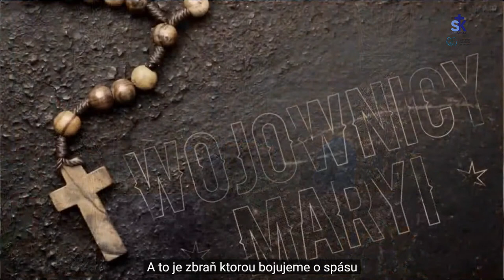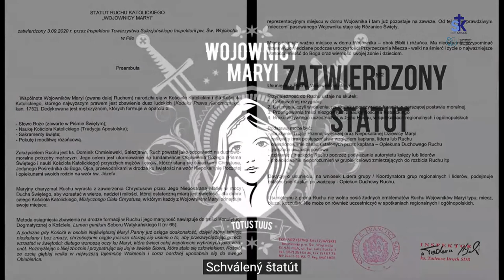Online - Otázky a Odpovede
1. otázka: Duchovný boj o deti v dnešnom svete 5:14 (5:56) - 8:36
2. otázka: Čo ak chýba mariánsky rozmer v modlitbách matiek? 8:55 (9:38) - 12:23
3. otázka: Ako je v súčasnosti na Slovensku možné prijímať Eucharistiu? 12:28(12:50) - 21:46
4. otázka: Ako sa zasvätiť Nepoškvrnenému Srdcu Panny Márie? 22:06 (22:18) - 24:36
5. otázka: (je niekoľko bodov k tejto téme) - Vyjadrenie ku knihe Varovanie (Je kniha Varovanie v poriadku?) + relácia na luxe, páter Kukuča 25:46 (26:05)  - 1:23:43
6. otázka (podotázka k varovaniu) - Dominik Chmielewski a kniha Kecharitomene (bojovníci Panny Márie) 55:56 - 1:06:50 + možno pridať samostatné video Kto sú bojovníci Panny Márie v čase 1:25:13 - 1:57:23
7. otázka (podotázka k varovaniu z videa na yt kanály a neskôr relácia v luxe) don Gobbi - mariánske kňazské hnutie (modrá kniha) 1:07:00 - 1:17:55
samostatné video Kto sú bojovníci Panny Márie? 1:25:13 - 1:57:23

Vaše otázky k relácií môžete zadávať do formuláru a zodpovieme online v pondelok o 21:00

Aj toto vysielanie vzniklo vďaka Vaším pravideľnym príspevkom, ak CHCETE PRISPIEŤ, môžete tak urobiť TU:
Ďakujeme🥰 za každý príspevok. Prosíme modlite sa za nás🙏🙏❤
😭😥😢Nakoľko nás sociálne siete začali blokovať prosíme Vás🙏 o registráciu aby sme Vás vedeli informovať o našich akciách
👉👉Sledujte nás! na našich portáloch. Denne nové, pravdivé a overené príspevky!
( Sociálne siete nám už blokujú príspevky a videá, ale na našich portáloch nájdete všetko)
✔️ pomôžte nám ZDIEĽANÍM🙏 nech sa nás modlí čo najviac